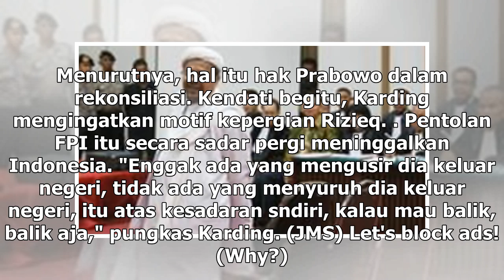Suara Media | Karding: Rizieq Shihab Bukan TKI